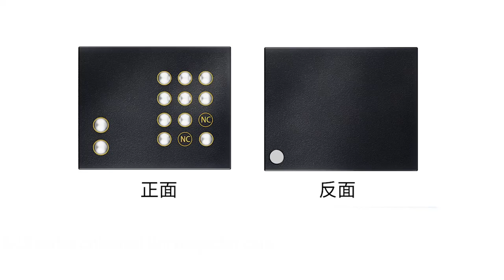NEW UPDATED!!! JINGCHENG dot matrix integrated chip For Face ID REPAIR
JC lattice IC Face ID repair chip kit for JC Face lattice detection module to repair iPhone Face ID higer or lower problem, replacement iPhone Face ID repair chip for JC face detection module JC pro10000s and JC V1S.

PM to get the wholesale price now !